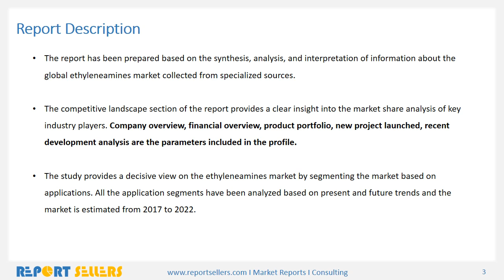Global Ethyleneamines Market Research Report | Report Sellers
Ethyleneamines are a class of amine compounds containing ethylene (-CH2CH2-) linkages between amine groups. These compounds are generally colorless, low-viscosity liquids with a fishy amine odor. Ethyleneamines are reactive with a variety of other chemicals, making them unique intermediates for a broad range of applications. Ethyleneamines are used primarily as reactive intermediates used to produce other useful chemical products.